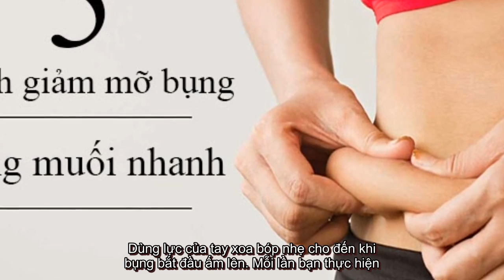4 cách giảm mỡ bụng tại nhà với muối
4 cách giảm mỡ bụng tại nhà với muối

4 cách giảm mỡ bụng tại nhà với muối Những cách dùng muối dưới đây bạn có thể giảm mỡ bụng nhanh chóng tại nhà. Béo bụng là tình trạng khá phổ biến hiện nay, nhất là đối với những người ít vận động như nhân viên văn phòng. Béo bụng thường gây ảnh hưởng